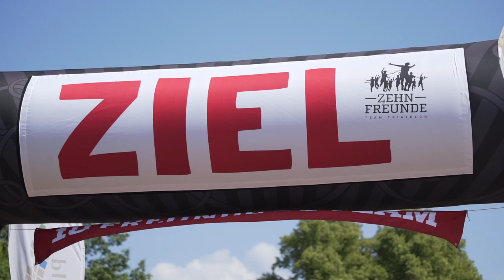Zehn Freunde Triathlon Nürnberg 2022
1400 Teilnehmer, darunter Dieter Hecking und das Team des 1. FC Nürnberg, hatten ordentlich Spaß beim einfachsten Triathlon Deutschlands!
380 m Schwimmen im Nürnberger Stadionbad, 18 km Radeln auf der legendären Norisringstrecken und 4,2 km Laufen (komplett im Schatten).

10 FREUNDE = 1 TEAM